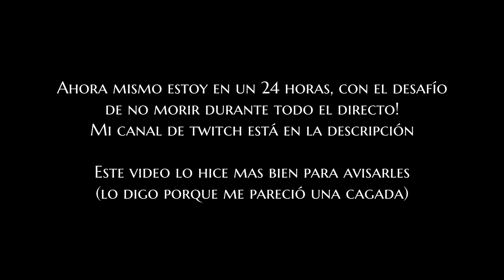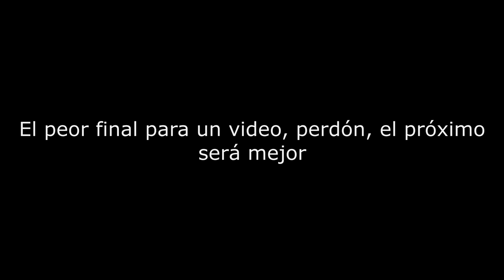Pasamos por Riverside por munición y comida, y encontramos un auto copado - Project Zomboid build 41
LISTA DE MODS:
-Autotsar Trailers
-Better Lockpicking
-Better Towing
-Bushcraft Gear
-Extra Skill System
-Filibuster Rhymes
-Kitsune's Crossbow
-MIlitary Used cars
-Silencer
-Tsar's Common